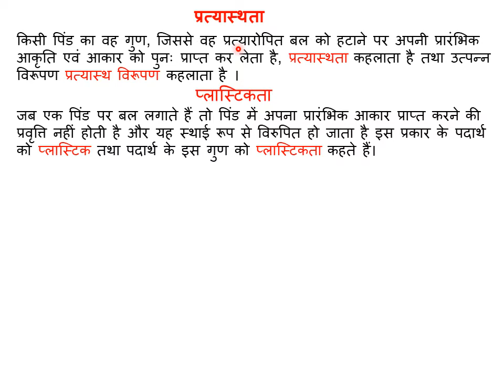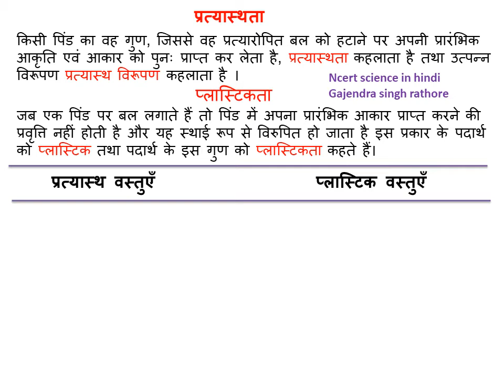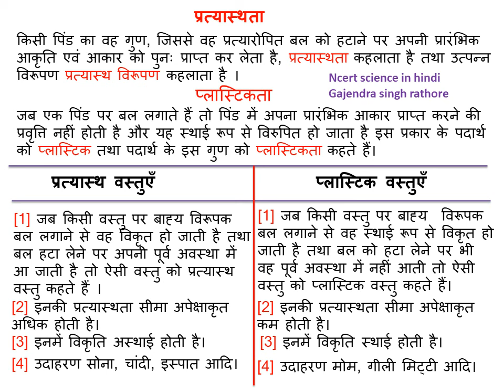ठोसों के यांत्रिक गुण भाग 1,प्रत्यास्थता, प्लास्टिकता, प्रत्यास्थ एवं प्लास्टिक वस्तुएँ,11th physics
प्रत्यास्थता, प्लास्टिकता, प्रत्यास्थ एवं प्लास्टिक वस्तुएँ, प्रत्यास्थ एवं प्लास्टिक वस्तुओं में अंतर,@ncert science in hindi,@gajendra singh rathore,ठोसों के यांत्रिक गुण भाग 1,11th physics,unit6,chapter 9,